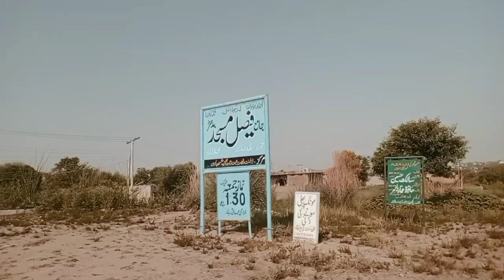Most Beautiful Building In The World || Faisal masjid ki sair||traveling to Faisal masjid wanhar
Faisal masjid islamabad jise||Faisal masjid ki sair||traveling to Faisal masjid

Faisal Mosque Islamabad Complete Tour History with inside View.Fifth Largest Mosque in the World 4K.
پانی والی مسجد،امروٹ شریف،شکارپور Amrot sharif Masjid build in the middle of river| Shikarpur sindh

FAISAL MASJID VLOG🕌 | DAMN-E-KOH | Camel ride li Sbh ne | NA18

Dekhny Main Chota Sa Hai Lakin Bhot Kimti 💸😱,filter,waterproof,water filter,vella munda
Dekhny Main Chota Sa Hai Lakin Bhot Kimti 💸😱
Allahmdolilla ♥️💐Aj Meri Shadi or Barat Hai 💖💐سرائیکی نکاح ✅️✨️